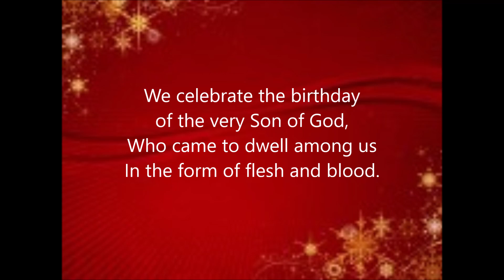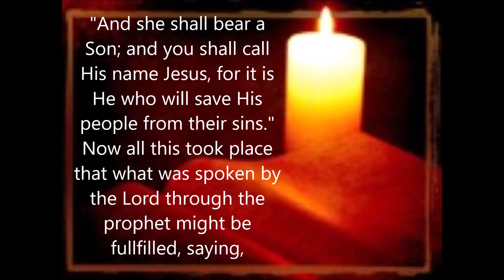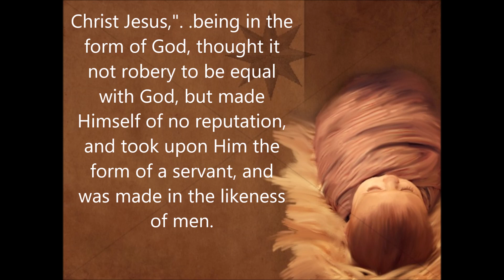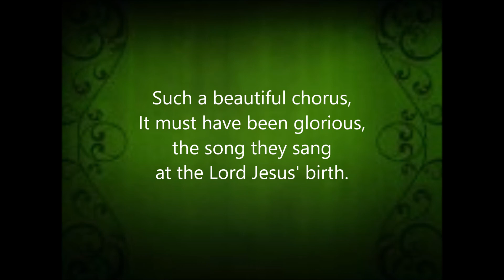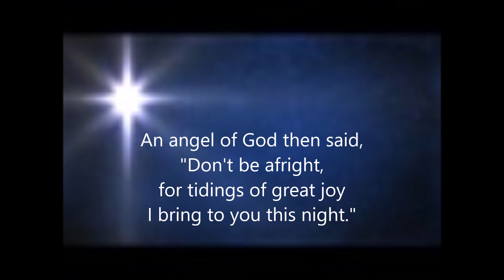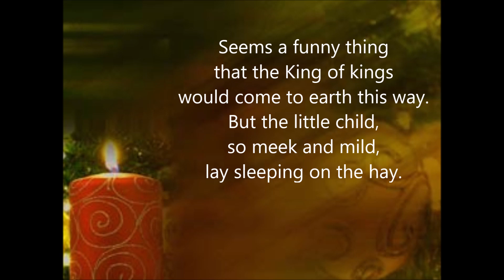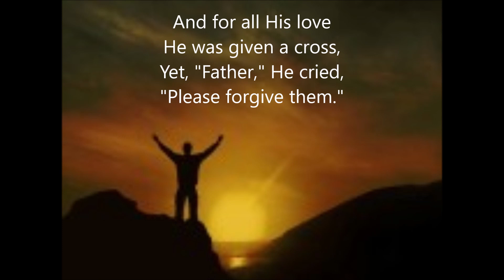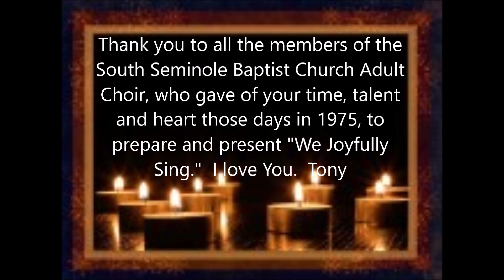We Joyfully Sing! Musical by Tony L Carroll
An original Christmas musical written and presented in December 1975 by the Adult Choir of South Seminole Baptist Church, Chattanooga, TN.  Accompanists were Organist Sue Gaither and Pianist Sandra Burnsed.